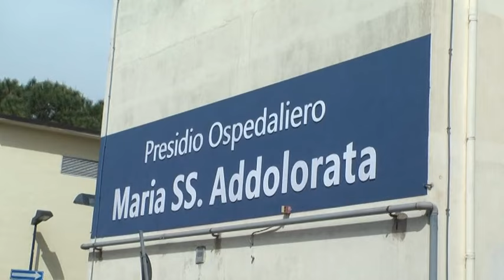✅ EBOLI, OSPEDALE: CONTE VINCE AL TAR |SUD TV 114